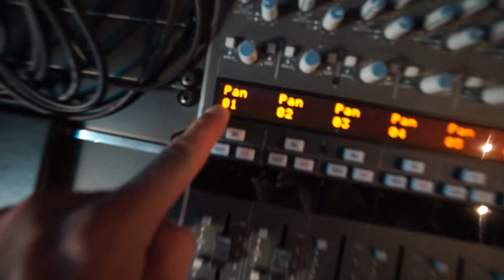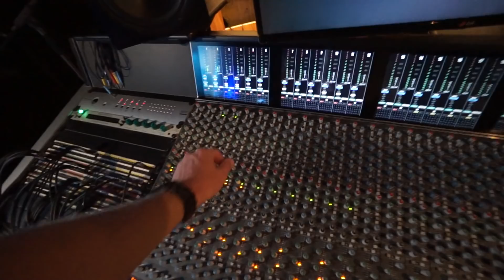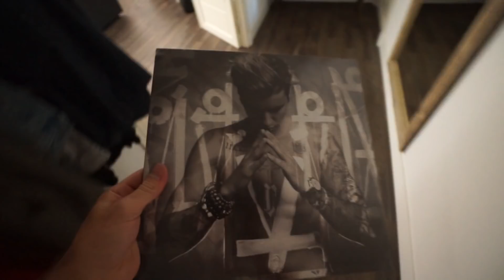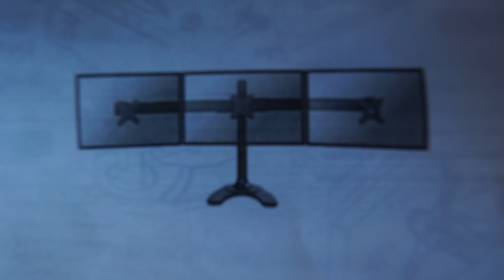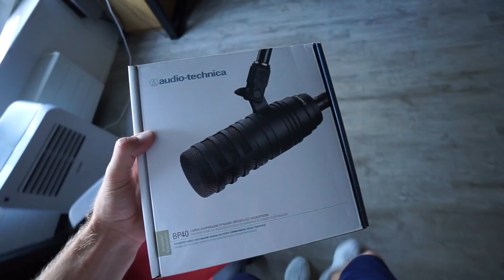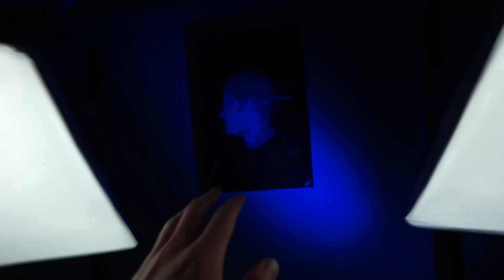NIEUW CONFETTI KANON GING PER ONGELUK AF!! #1824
LET OP! Deze code is 3 dagen geldig!! Eindigt 8 augustus!